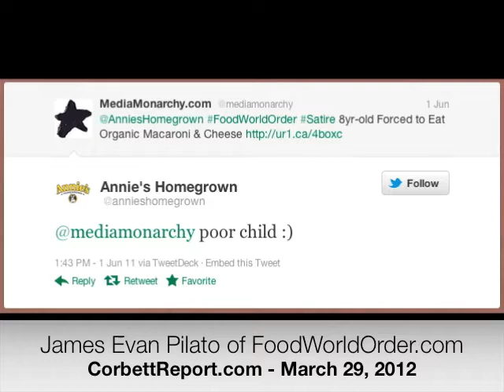Food World Order: Episode015 - Homeless Virus, Tacocopter (March 29, 2012)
audio/notes On Thursday nights, Media Monarchy joins Corbett Report Radio live on Republic Broadcasting to go over all the latest stories from the world of food, environment and health. This week's menu features Homeless Virus, Tacocopter and more...